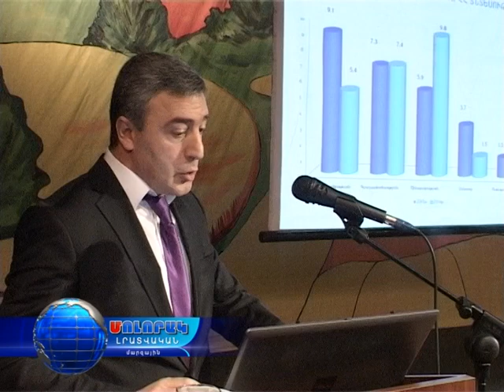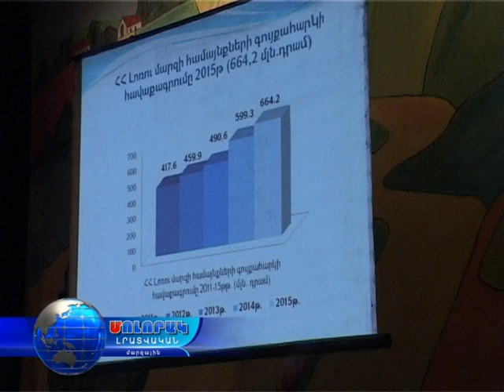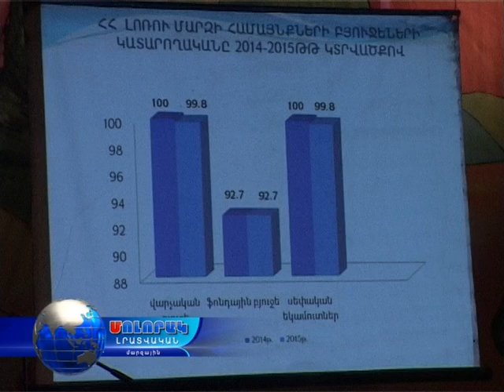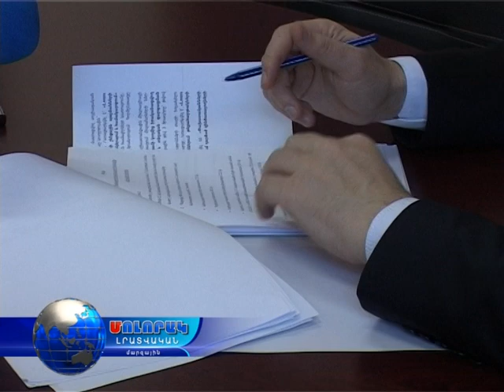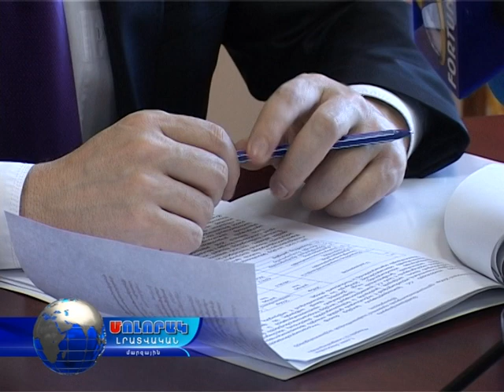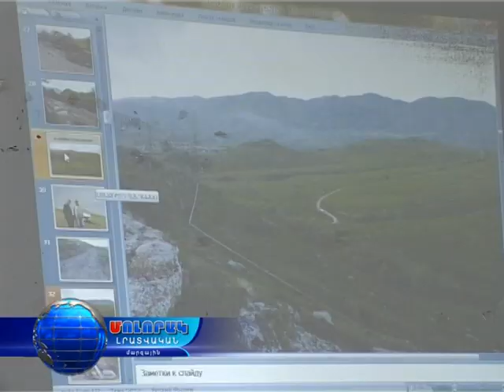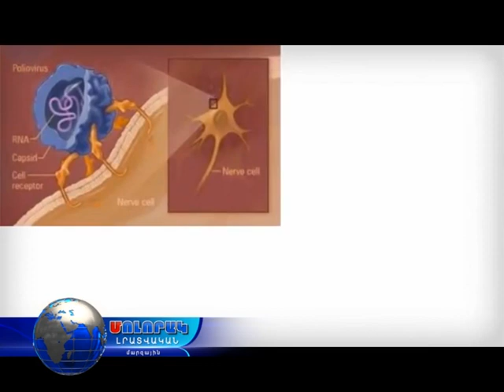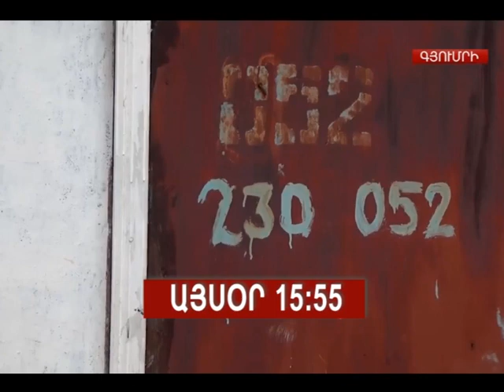Մոլորակ լրատվական գլխավոր թողարկում 26.02.16